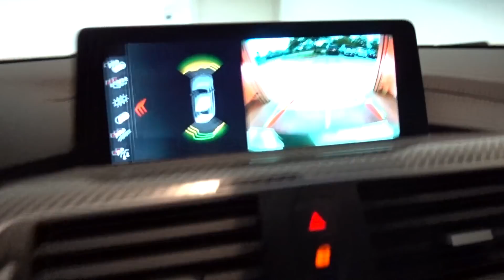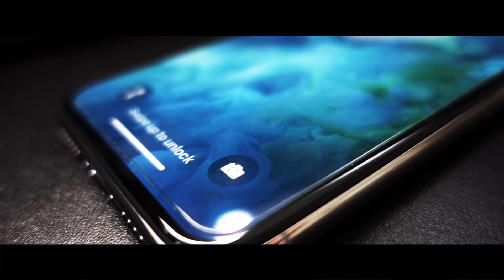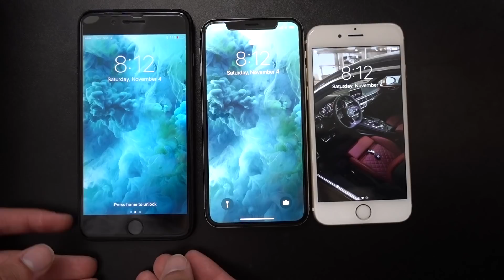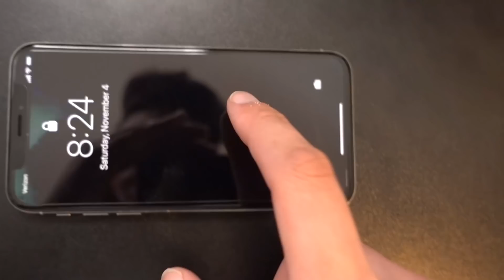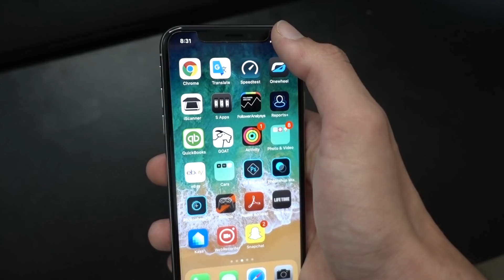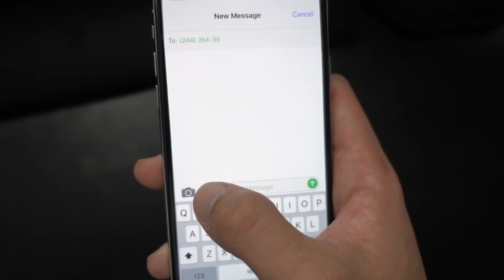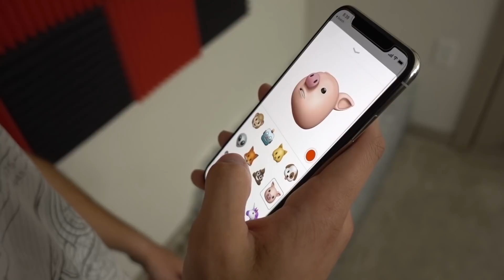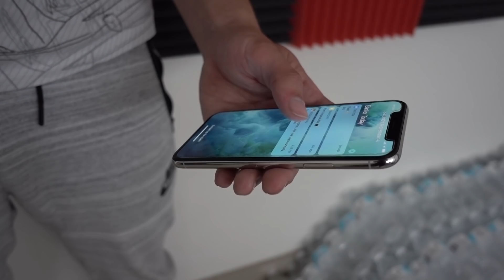IPHONE X BREAK TEST AND UNBOXING!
IPHONE X BREAK TEST AND UNBOXING! with Life Of Moose